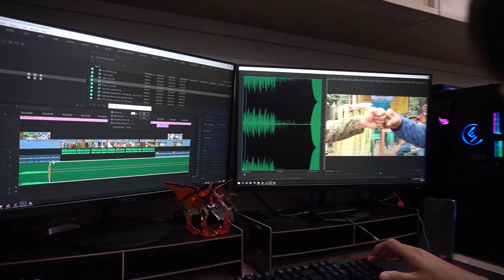Balikatan War Games 2022 | Kidlat News Update (March 23, 2022 12NN)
Isasagawa ngayong taon ang pinaka-malaking Balikatan Exercises sa pagitan ng Pilipinas at Estados Unidos. Inihayag ng U.S. Embassy na nasa halos siyam na libong mga Filipino at American soldiers ang makikilahok sa taunang pagsasanay. Sentro ng pagsasanay sa taong ito ang maritime security, amphibious operations, counterterrorism at humanitarian assistance and disaster relief. Ang 2022 Balikatan ay magsisimula sa March 28 at tatagal hanggang sa April 8. Kasabay ng pagsasanay ang 75th anniversary ng diplomatic ties sa pagitan ng Pilipinas at Estados Unidos.

Ngayon Na!